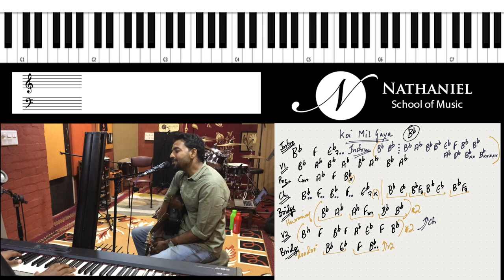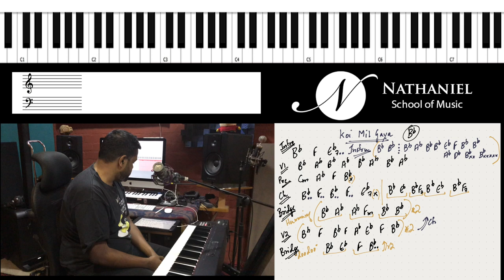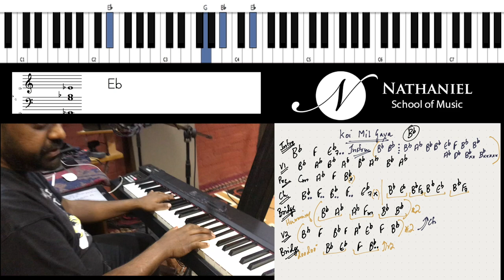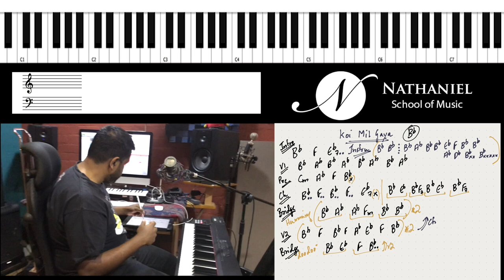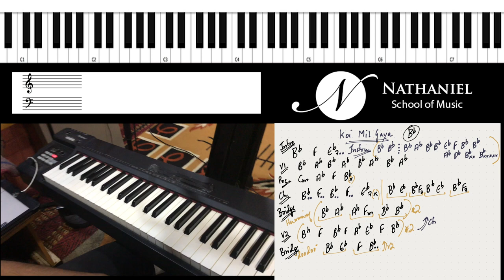How To Play "Koi Mil Gaya" - Piano Tutorial (Kuch Kuch Hota Hai)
All though It's originally composed on the key of Bb Major; the song should be ideally transposed to suit the singer's range. Watch the video to learn how to transpose the key of a song. The song has two sections - The verse, and the chorus. Watch the tutorial and master this song on the piano!